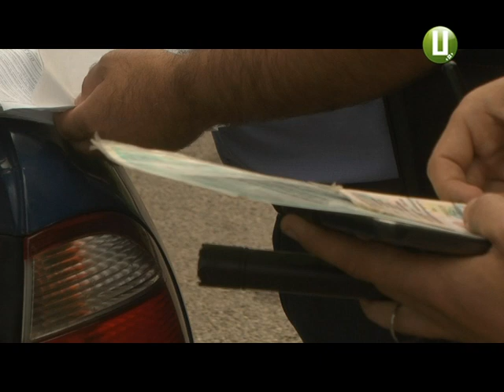Пасажирські перевезення сьогодні перевіряли у Хмельницькому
Водіїв маршруток і пасажирських автобусів сьогодні перевіряли у Хмельницькому.
Перший комплексний рейд із виявлення нелегальних перевізників сьогодні влаштували у Хмельницькому. У рейд виїхали співробітники трьох відомств: патрульної поліції, фіскальної служби та Укртрансбезпеки області. Перевіряли пасажирський транспорт біля автовокзалу № 2, залізничного вокзалу та біля заводу "Темп".